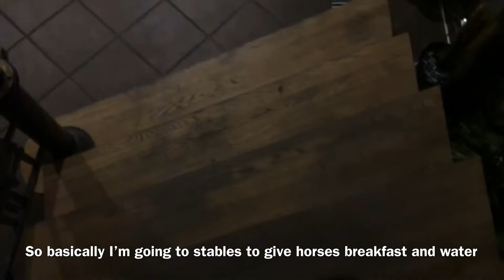COMPETITION VLOG AT AUDRUVIS SPORT HORSES!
Just spent an amazing weekend at Audruvis sport horses with Goras!  And here is a long waited vlog :)

If you are interested in the name of the music just ask me in PM or in the comments!